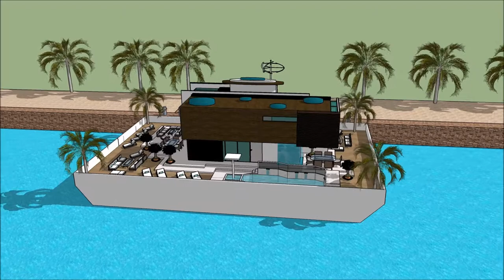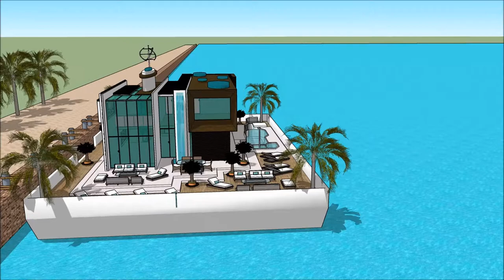Yacht Boat Genoa International Boat Show 2018 Yacht getaway retreat floating on water Houseboat Yac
The houseboatzania launching an innovative high-end luxury yacht houseboat home design potentially as a display of exhibition of the Yacht Boat Genoa International Boat Show 2018 Yacht getaway retreat floating on water  Houseboat Yac.

The collection of the Houseboatzania concept of Yacht Boat Genoa International Boat Show 2018 Yacht getaway retreat floating on water  Houseboat Yac consists of high luxury and architectural art pieces in minimalism combined with living on the waterfront of the harbour of

The houseboat yacht design has the basis to sustain living with high standards and contemporary structural design at Yacht Boat Genoa International Boat Show 2018 Yacht getaway retreat floating on water  Houseboat Yac with numerous of prospects for excessive living and celebrating the desire of life worldwide: